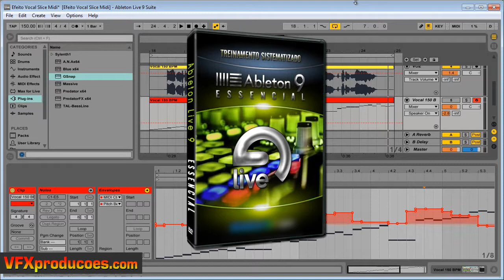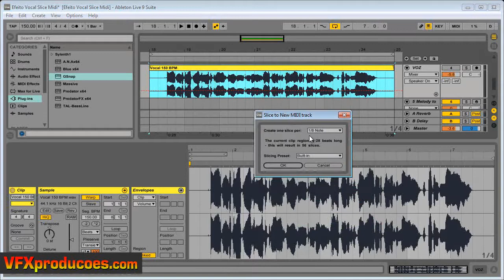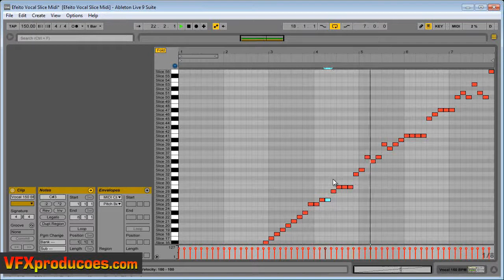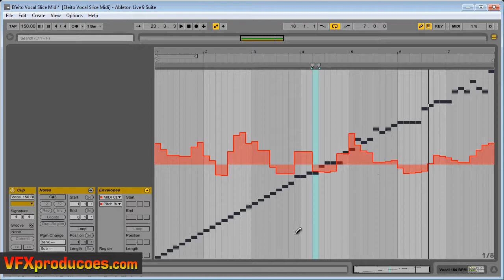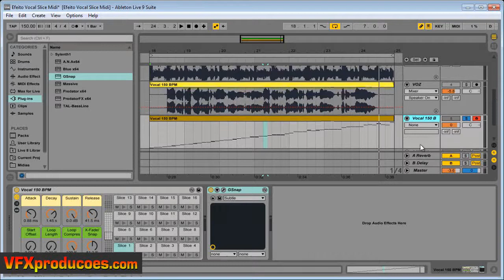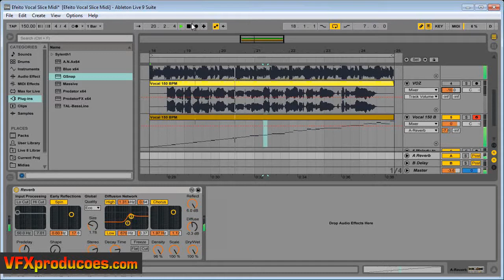Tutorial Ableton Live Portugues - Efeito Vocal com Midi Slice